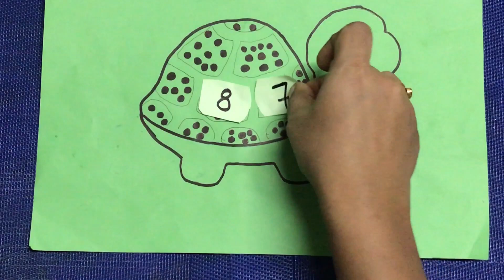Easy methods to teach numbers and counting to kids | വളരെ എളുപ്പത്തിൽ കുട്ടികളെ എണ്ണം പഠിപ്പിക്കാം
കുട്ടികൾക്ക്  കണക്ക്  ഇഷ്ടമല്ലാത്തത് എന്തുകൊണ്ടാണെന്നു ചിന്തിച്ചിട്ടുണ്ടോ ?
അവർക്ക് കണക്ക് പേടി ഉള്ളതുകൊണ്ടാണ്
എന്തുകൊണ്ടായിരിക്കും അവർക്ക്  കണക്ക്  പേടി?
അവർക്ക് കണക്ക്  മനസിലാകാത്തതുകൊണ്ടും  അത് ബുദ്ധിമുട്ടുള്ളതാണ് എന്ന ചിന്തയുള്ളതുകൊണ്ടുമാണ്  .
എന്നാൽ കണക്കിന്റെ അത്ര എളുപ്പമുള്ള  ഒരു വിഷയം ഇല്ല എന്നതാണ് സത്യം . പക്ഷെ  നിങ്ങൾ കുട്ടികൾക്കു വളരെ ചെറുപ്പത്തിൽ തന്നെ നമ്പേഴ്സിന്റെയും എണ്ണത്തിന്റെയും  ഒരു ബേസ്  കൊടുക്കണം .
അതവർക് വ്യക്തമായി മനസ്സിലായാൽ തന്നെ അവർക്ക് ആത്മവിശ്വാസവും കണക്കിനോട് ഇഷ്ടവും തോന്നും .
അങ്ങിനെ അവരെ വളരെ എളുപ്പത്തിൽ നമ്പേഴ്സും  എണ്ണവും പഠിപ്പിക്കാനും, അവർക്കു കണക്കു ഇഷ്ടപെടുത്താനുള്ള രസകരമായ ചില ആക്ടിവിറ്റീസ് ആണ് ഈ വീഡിയോയിൽ കാണിച്ചിരിക്കുന്നത്

ഇതിൽ ഉള്ള ആക്ടിവിറ്റി ഷീറ്സ് ഡൌൺലോഡ് ചെയ്യാൻ  ഈ ലിങ്ക് ക്ലിക്ക് ചെയുക

Have you ever thought why most children hate maths?
The main reason is the fear of maths…
why does they fear maths?
 Because they don’t understand it..
Why they don’t understand?
Because it’s complicated and is not enjoyable
But believe me… Maths is the easiest subject and it’s really fun to work with numbers, provided you lay a great foundation of numbers to your kids

Recognition of numbers and understanding the process of counting will improve your child’s confidence and will help him build a great perception of mathematics.

Please click on the below link to download the activity sheets shown in this video